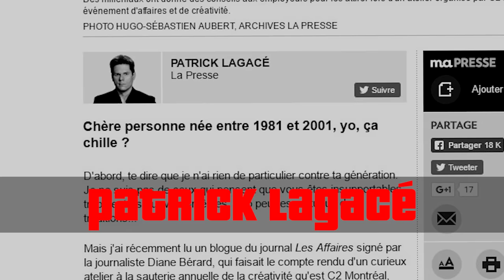Hubert L'Hipster Contre le Mainstream #1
Hubert se bat contre le mainstream dans toute sa splendeur contradictoire.